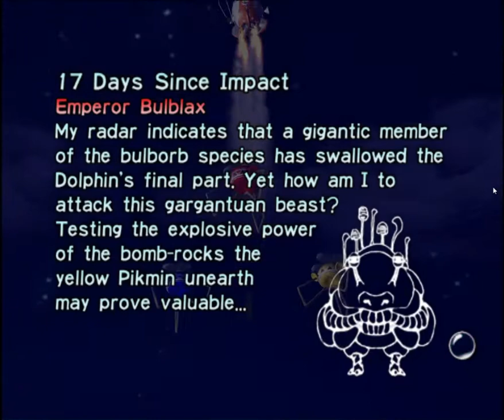Pikmin • Episode 21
* If you enjoyed it,  L I K E   T H E    V I D E O.
* You could also share it if you think your friends or family would enjoy it. Hell, share it if you think Harold from down the street would enjoy it.
* Above all else, treat yourself well and have a great day!